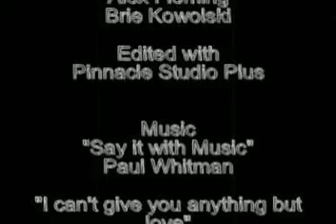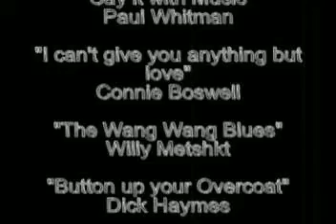The Shirley Show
A mock talk show about the culture of the American 20's. We made this for a history project in 2010.